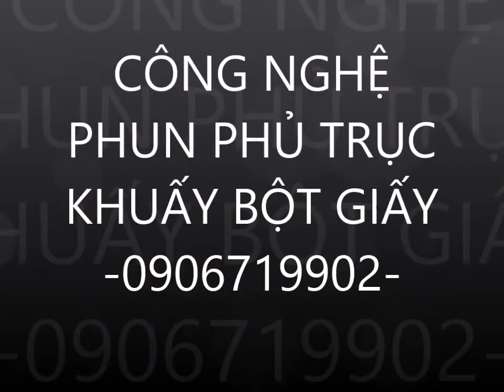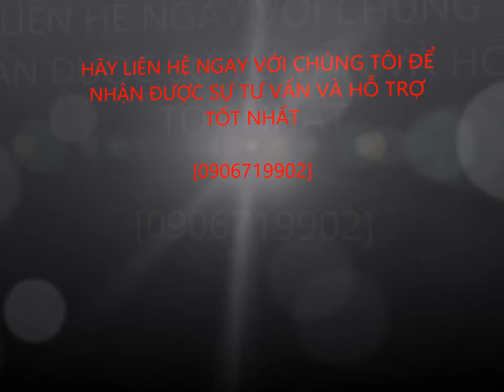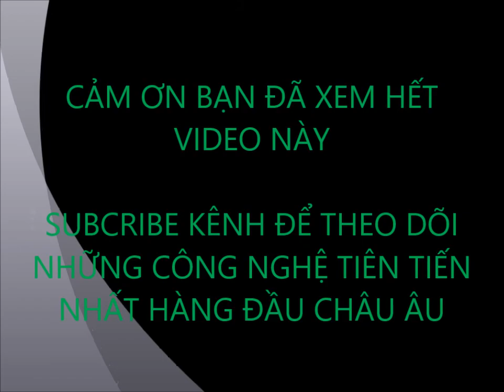PHUN PHỦ TRỤC KHUẤY BỘT GIẤY - 0906719902